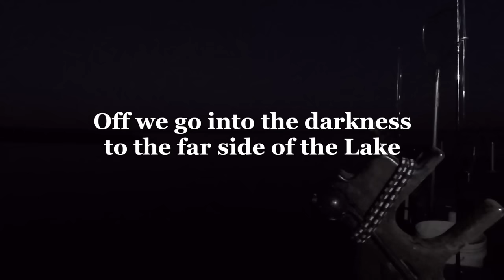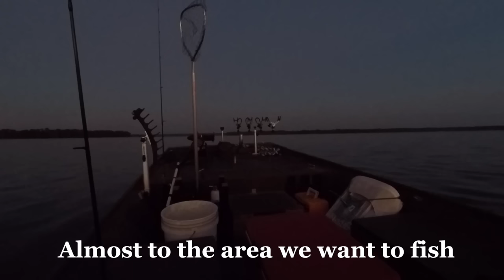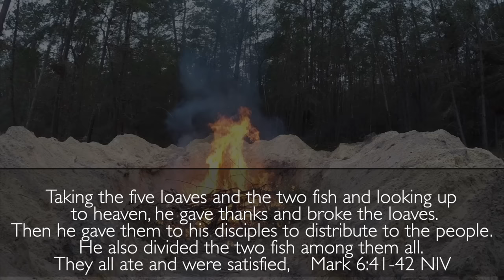Catching Bluegills for Dinner at Florida's Lochloosa Lake : Fried Bream and Okra Flour?!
In this video, I'll be showing you how we catch dinner at Florida's Lake Lochloosa ( at the Gap) : Fried Brim and Okra Flour?!.  Join us in the fun and easy way we catch some freshwater fish, and delicious way to cook the the perfect catch!

👍Partner with us in the VISION: Inspire Billions of Families to Grow & Cook Their Own Food
By giving us THUMBS UP, POSITIVE COMMENT and SHARE!

💝Thank you for partnering with us to fulfill the VISION: Inspire Billions Families to Grow & Cook Their Own Food